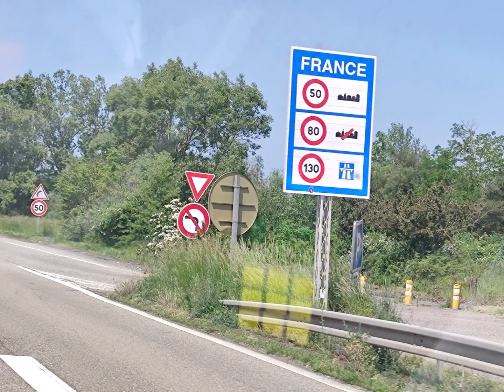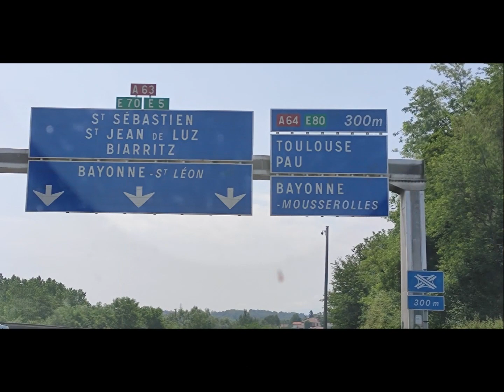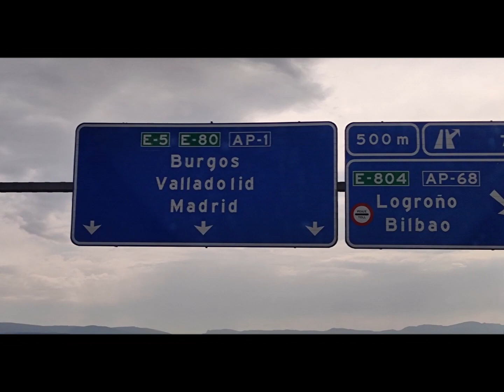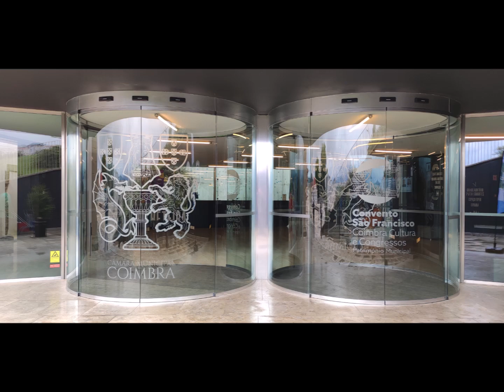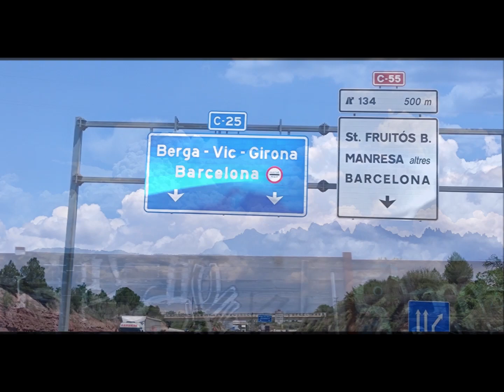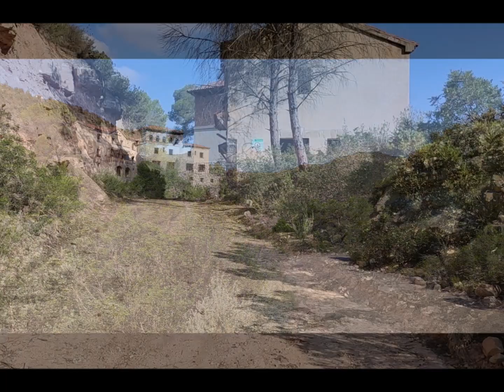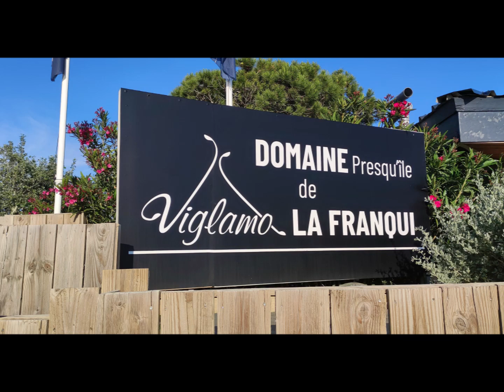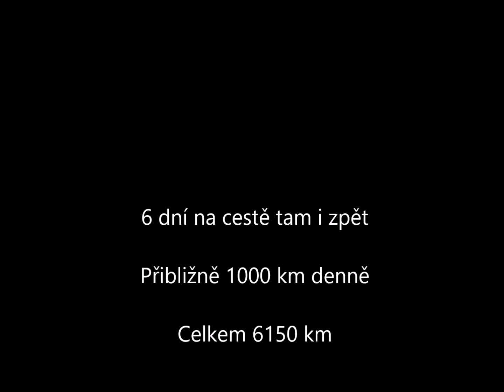Road trip ČESKO - PORTUGALSKO - ČESKO / 6150 km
Video pro moje blízké a přátele, se kterými s radostí sdílím naši cestu, zážitky a krásná místa Evropy :-)